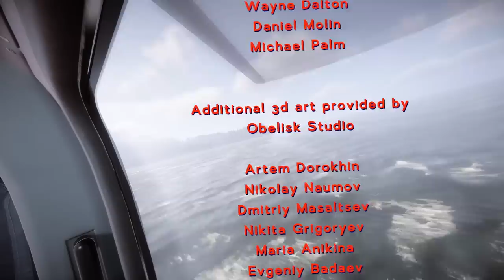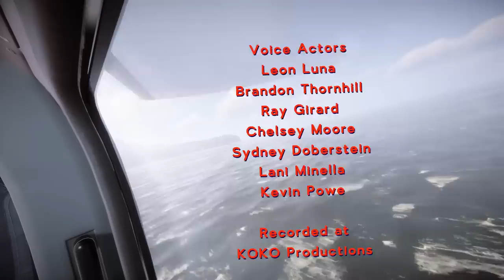Sons of the Forest All Cutscenes (Game Movie)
Sons of the Forest cutscenes